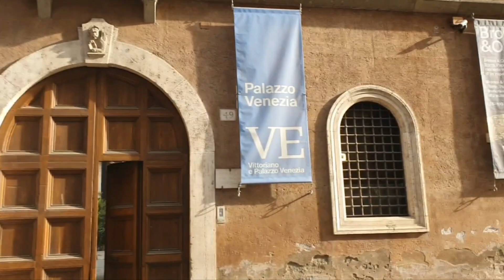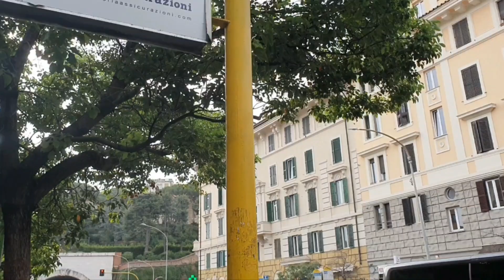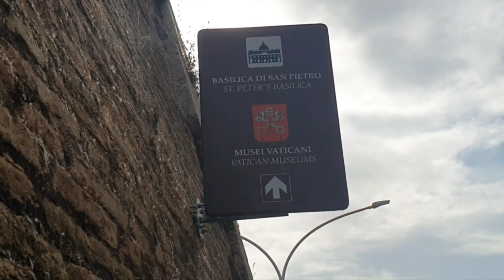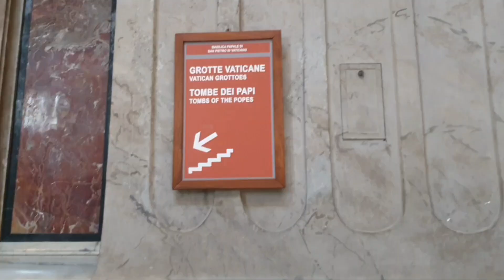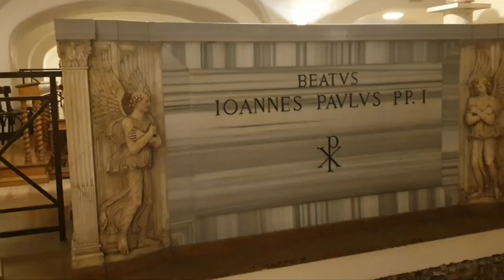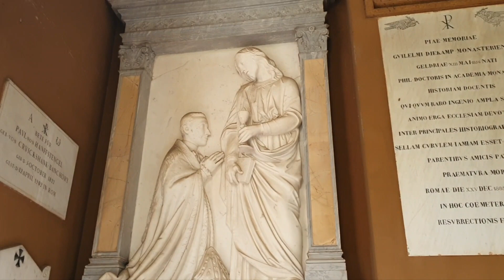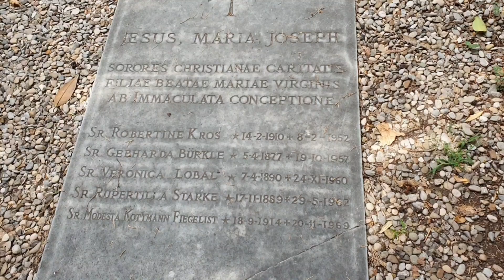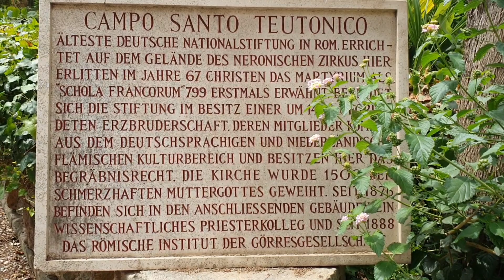St. Peter's Basilica, Papal Tombs and Teutonic German Cemetery | Vatican 🇻🇦 & Rome 🇮🇹 | 26 July 2023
The background music copyrights belong to YouTuber, who have compiled these music masterpieces of the world.